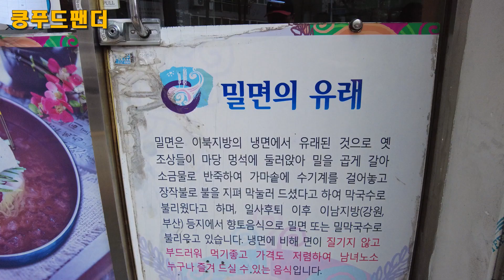시원한국물 쫄깃한면발 맛있는 밀면을 인천에서 찾았습니다!!! | Gaya wheat noodles | MUKBANG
Hello, we are Kung Food Panda.

👉가게이름 -  면박사 가야밀면
🌏주소 - 인천광역시 부평구 주부토로172번길 28
                (28 Jubu-Toro 172beon-gil, Bupyeong-gu, Incheon)
🚗주차장 - 가게 주변에 가능
💰💰💰가격 - 물밀면 - 7000원
                         비빔밀면 - 7000원
                         왕만두 - 5000원